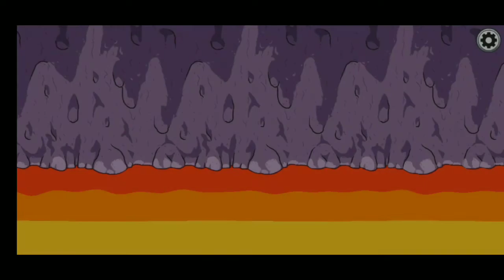Among Us | How To Sabotage And Kill? | Trick TO Catch Imposter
Itna Kafi Hai.